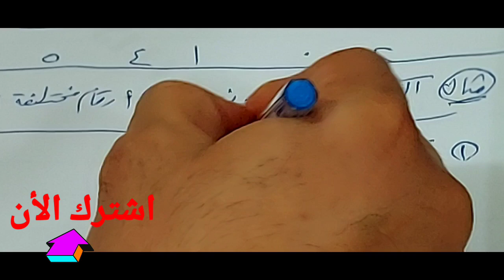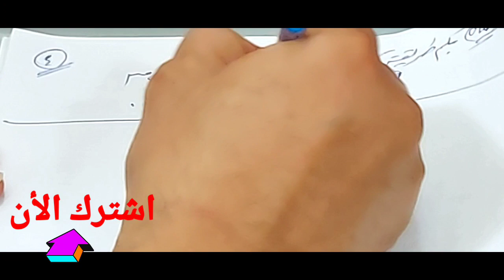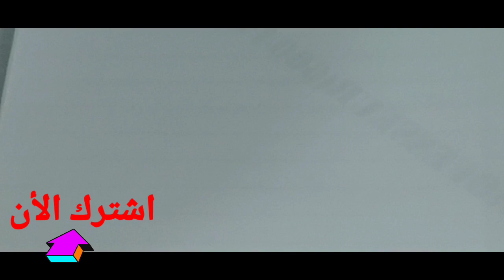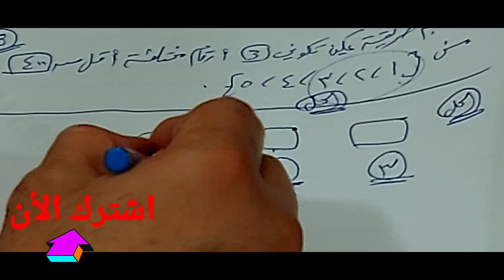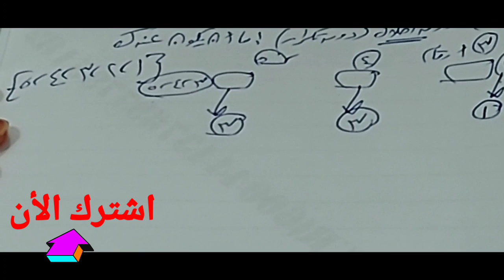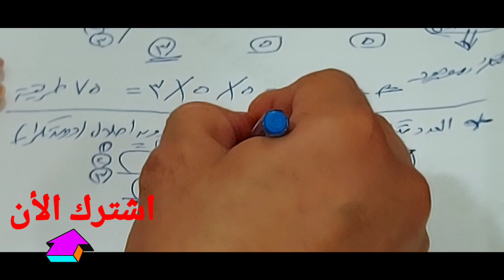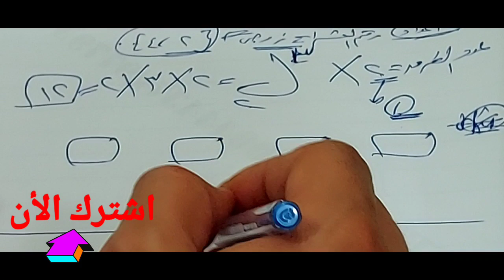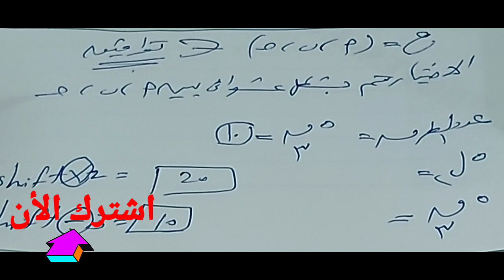المسائل اللفظية في التباديل و التوفيق للصف الثالث الثانوي جبر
شرح تفصيلي المسائل اللفظية في التبادل و التوفيق الصف الثالث الثانوي